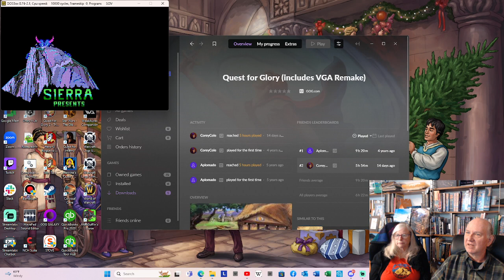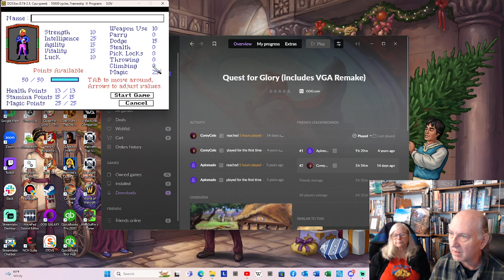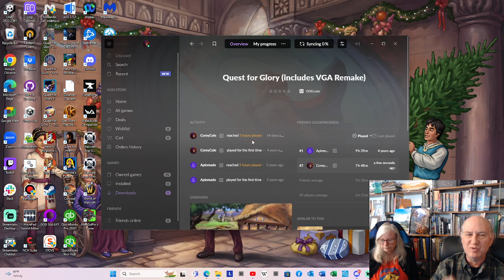Hero's Quest slowplay with Lori and Corey Cole - part 5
Lori and Corey continue talking about the making of Hero's Quest: So You Want To Be A Hero as Corey "slow plays" through the game. Tense battles against an Ogre and a Kobold Wizard result in... someone dying. Will our Hero survive to fight again?